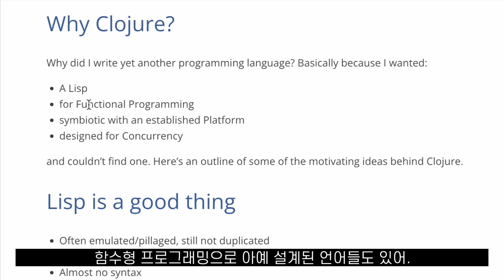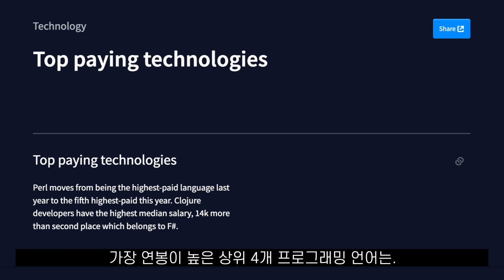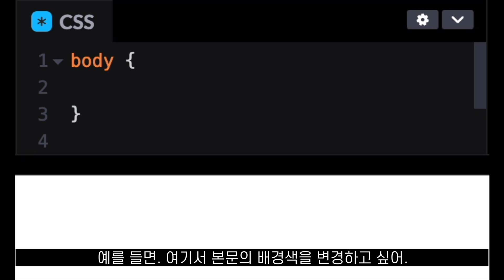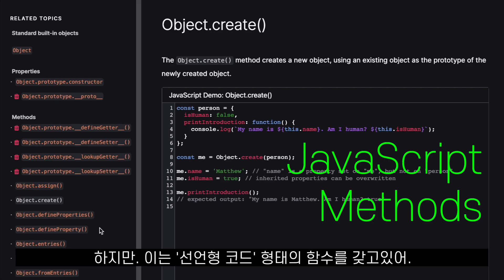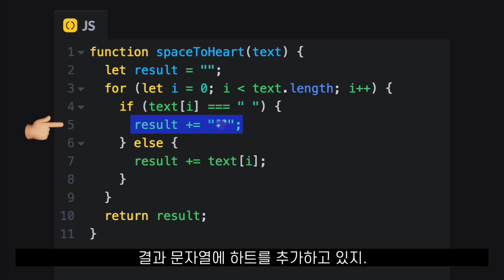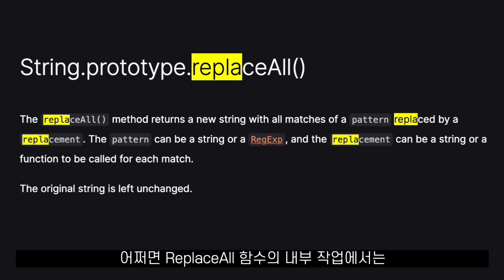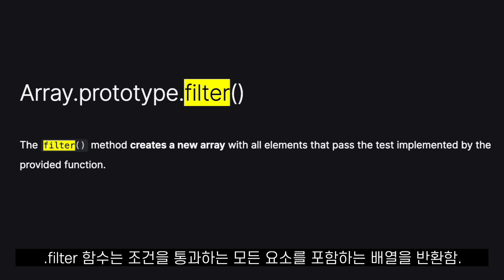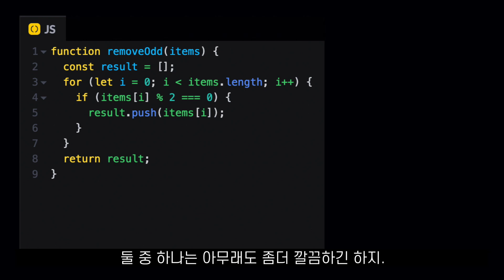연봉이 떡상한다고? 함수형 프로그래밍! 10분만에 이해하기.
연봉이 떡상한다고. ?
'함수형 프로그래밍'이 일단 뭔지 정리해봅니다.
관련된 더 많은 영상을 원하신다면. 좋아요. 댓글. 공유로 응원해주세요 ;)
📌 니콜라스와 무료로 코딩 공부하기